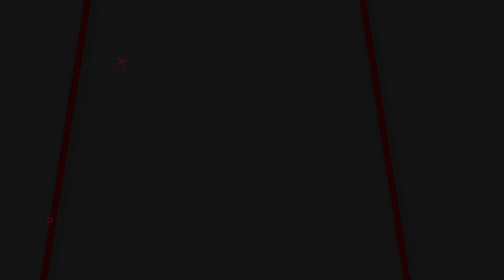Stranger Things Season 5 First Trailer NETFLIX 2025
Watch the 'FAN (CONCEPT) Trailer Concept' For Stranger Things - Season 5 (2025) (More Info About This Video Down Below!)

Stay tuned for more updates on the release date and prepare to be transported back to the world of Stranger Things, where friendship and courage are the only weapons against the horrors that lurk in the shadows.